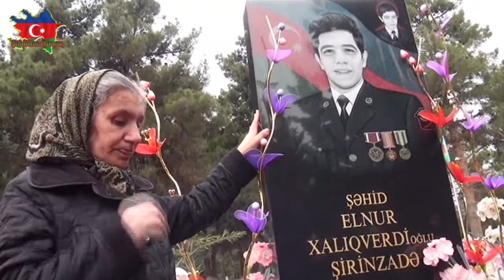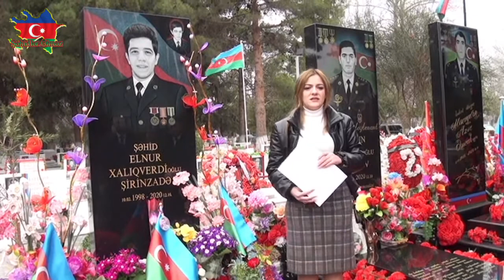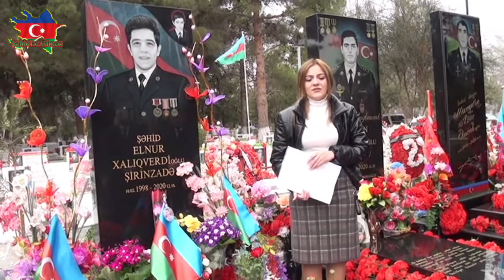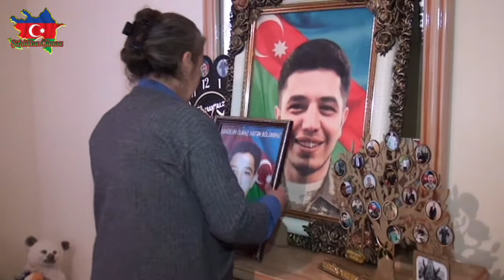Yevlax rayonu Şəhid Şirinzadə Elnur Cənnətdəki Mövludu Qeyd Olunub Şəhadətin Mübarək Şəhidim